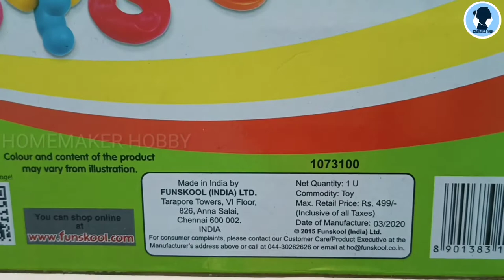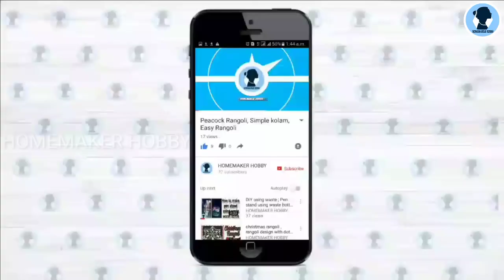Educational and activity toy for baby above 1 year | Tamil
Funskool 3 toys